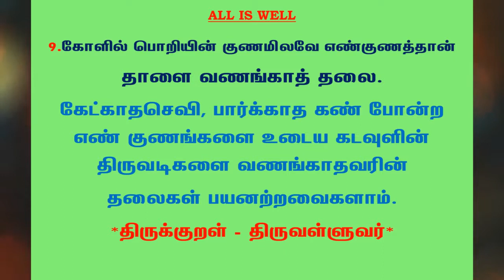#483 | தினம் ஒரு திருக்குறள் | குறள் 9 | Daily one thirukkural | Kural 9